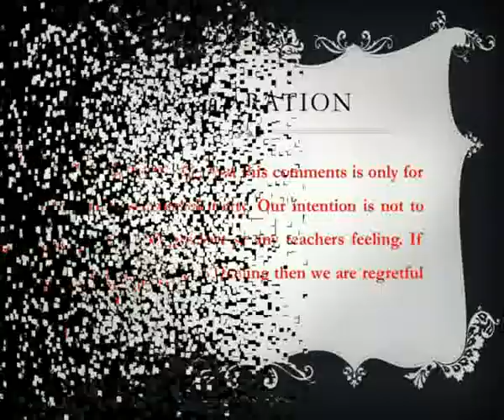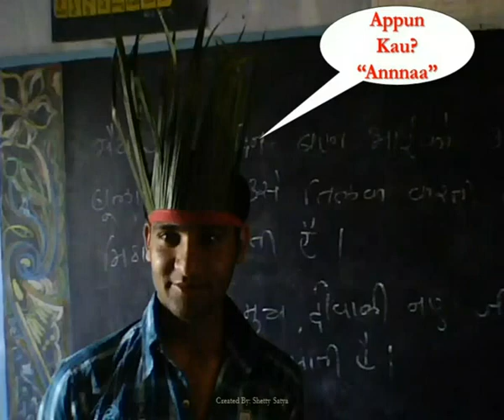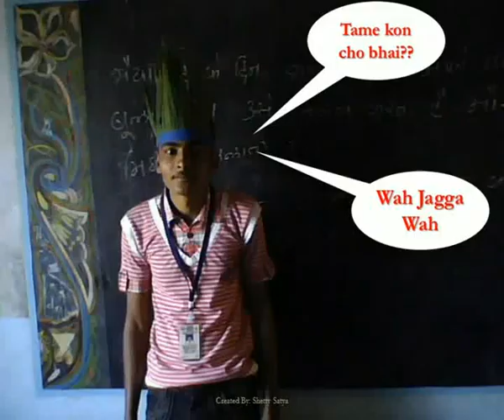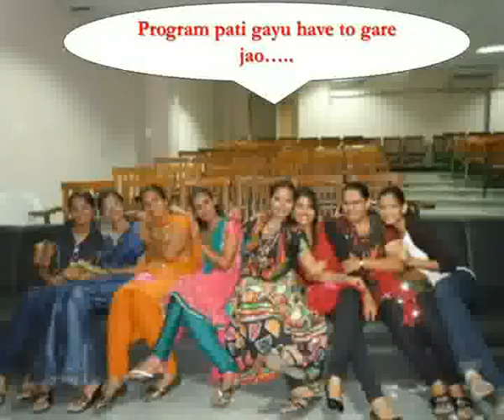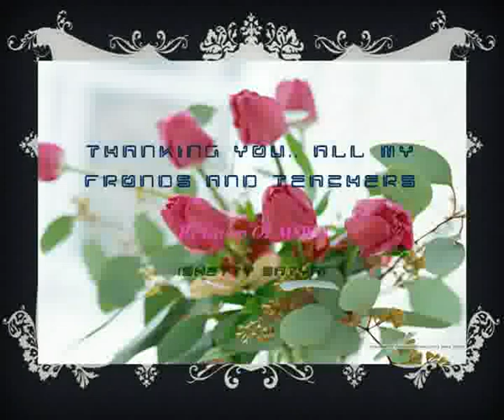MSW Department Tour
This is the video where i have tried to put all sweet memeries of MSW(study) in Kachchh University MSW department